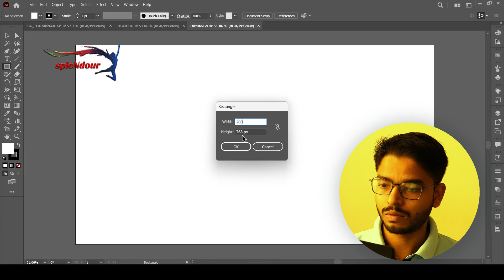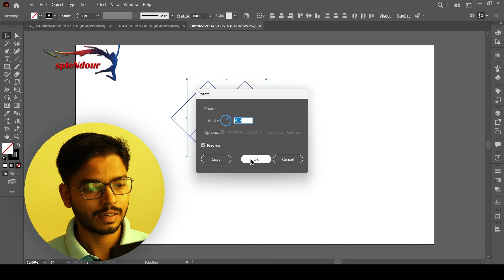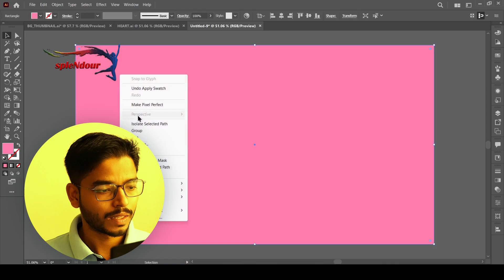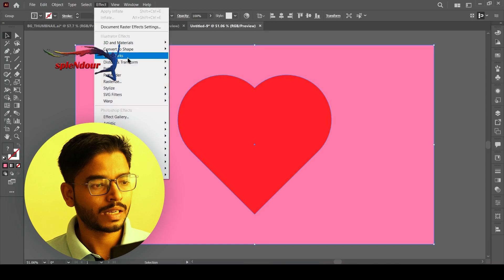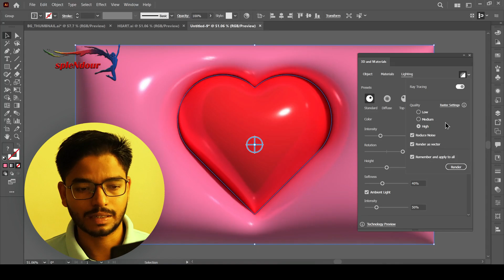How to create Perfect Heart Shape in Adobe Illustrator || 3D Heart Shape Inflate Design || Easy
Hello everyone,
Keshav here from @SoNgShuBSplendour

Unleash your creative passion with our step-by-step tutorial on creating a captivating 3D heart shape inflate design in Adobe Illustrator. In this comprehensive guide, you'll learn how to transform a simple heart shape into a dynamic and visually striking artwork, perfect for expressing love, emotion, and artistry in your digital creations.

Step 1: Document Setup

Begin by setting up your Adobe Illustrator document with the ideal dimensions and preferences to ensure your heart shape inflate design looks crisp and professional.

Step 2: Drawing the Heart Shape

Learn how to draw a basic heart shape or customize your own using Illustrator's versatile shape tools. Understand the anatomy of a heart shape and how to achieve the desired proportions.

Step 3: Applying the 3D Inflate Effect

Unlock the magic of the 3D Inflate Effect in Illustrator to transform your flat heart shape into a three-dimensional masterpiece. Adjust settings to control the degree of inflation and depth.

Step 4: Sculpting Realistic Texture

Master the art of adding texture and realism to your 3D heart shape design. Experiment with gradients, shading, and highlights to give your heart a polished and lifelike appearance.

Step 5: Adding Depth and Shadow

Enhance the 3D effect further by adding shadows and highlights. Understand the principles of light and shadow to create a compelling sense of depth.

Step 6: Color Customization

Explore various color schemes and techniques to make your 3D heart shape design visually engaging. Learn how to apply gradients, patterns, or solid colors effectively.

Step 7: Fine-tuning and Detailing

Refine your heart shape inflate design by paying attention to the small details. Use Illustrator's editing tools to perfect shapes, edges, and angles for a flawless result.

Step 8: Exporting Your Artwork

Learn how to save your 3D heart shape design in various file formats, ready for use in digital and print projects, including greeting cards, posters, digital art, and more.

Step 9: Expressing Emotion Through Design

Discover how to convey emotions, such as love, passion, or creativity, through your 3D heart shape inflate design. Understand the symbolism and power of heart-shaped artwork.

Step 10: Showcasing Your Heartfelt Creations

Share your newfound skills and proudly display your 3D heart shape inflate designs. This tutorial equips you with the knowledge and techniques to create stunning heart-themed artwork in Adobe Illustrator.

Whether you're designing for personal expression, romantic occasions, or artistic projects, this tutorial will help you craft 3D heart shape designs that resonate with passion and creativity.